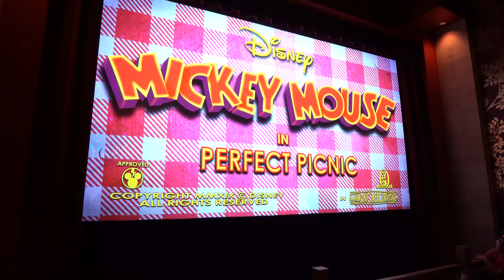POV: Mickey & Minnie's Runaway Railway - 4K Full Ride - Hollywood Studios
POV of Mickey and Minnie's Runaway Railway at Disney's Hollywood Studios, Full Ride experience with multiple rides for best viewing angle of Show Scene. This is the First Attraction at Walt Disney World to star Mickey Mouse, Opened March 3rd, 2020.